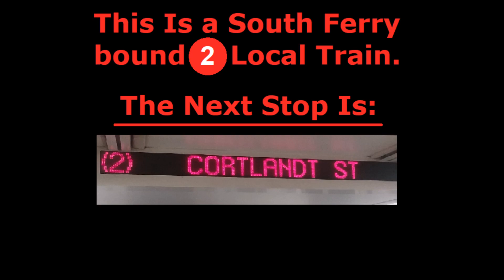R142 (2) Train Announcement - Cortlandt Street